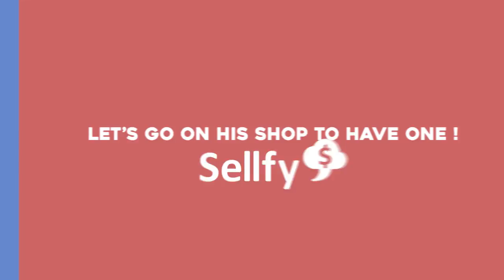Promo SymzFX's old promo (To get a beautiful intro)